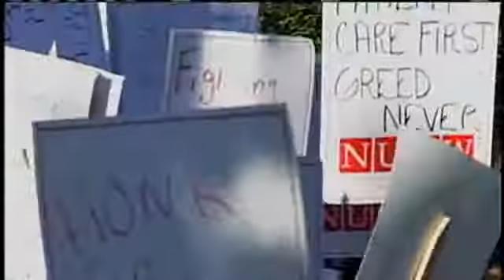SVMH Workers Strike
Hundreds of hospital workers strike over contract dispute. Focus now shifts to possible lock out on Wednesday.